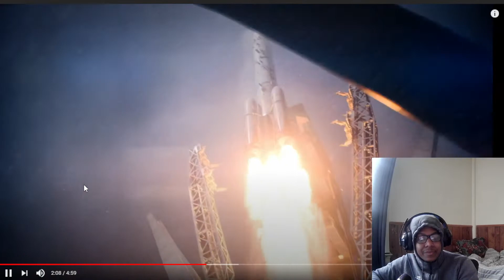Battlefield 2042 Official Reveal Trailer REACTION!!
Battlefield 2042 Official Reveal Trailer (ft. 2WEI)